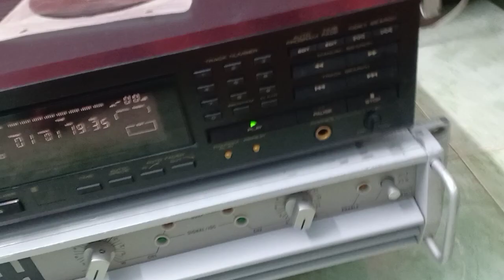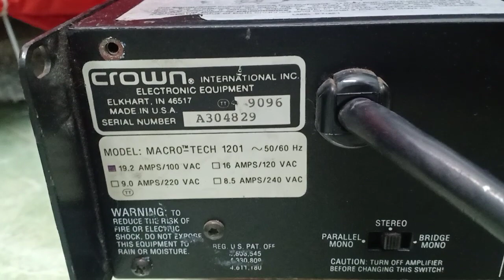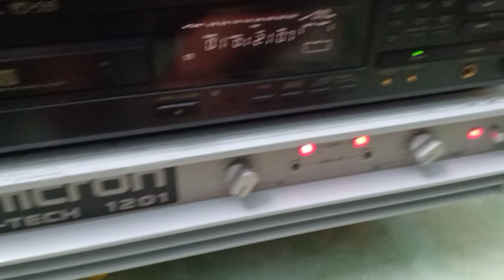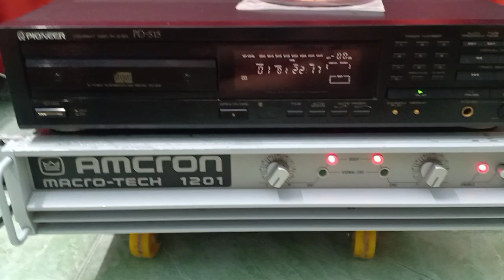crown 1201 hàng thương hiệu không chê một loại loa nào!